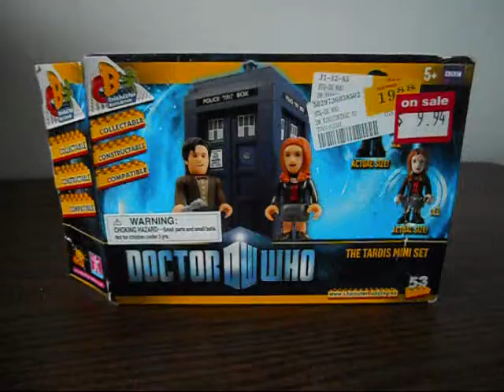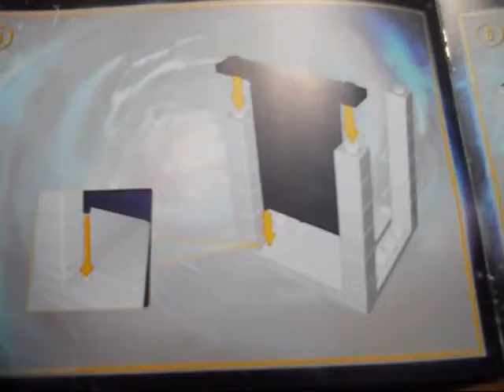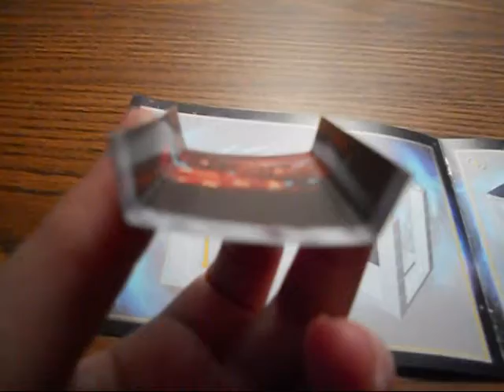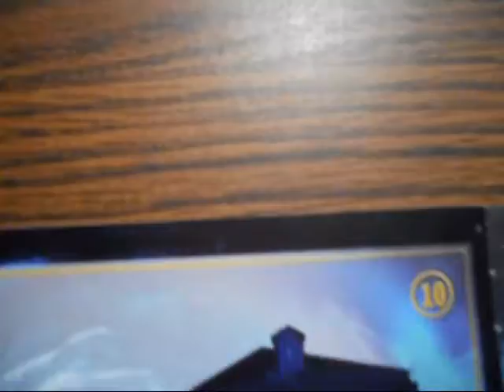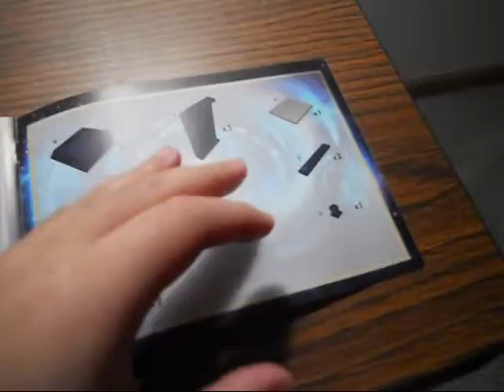Doctor Who Tardis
My time with Doctor who Character Building Tardis set.
Doctor who belongs to BBC